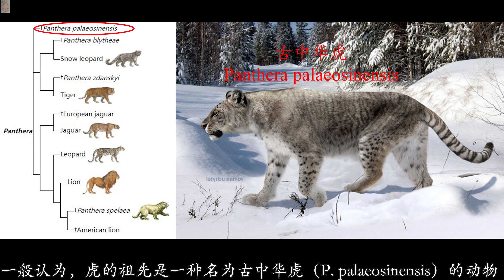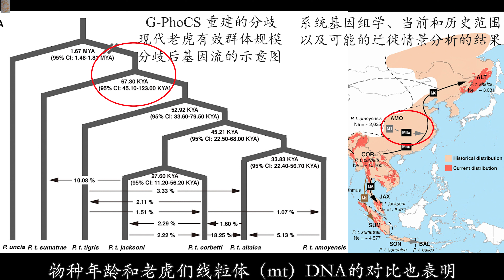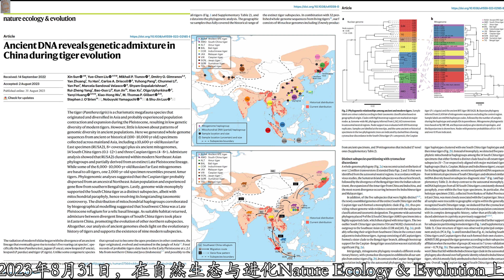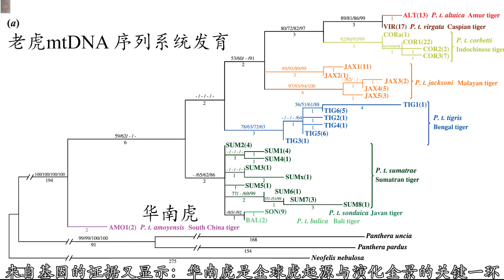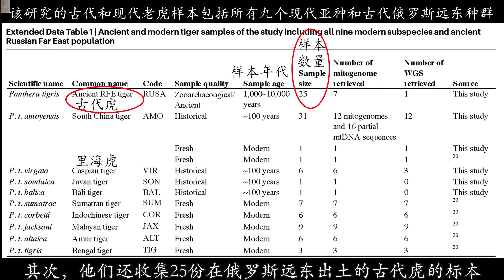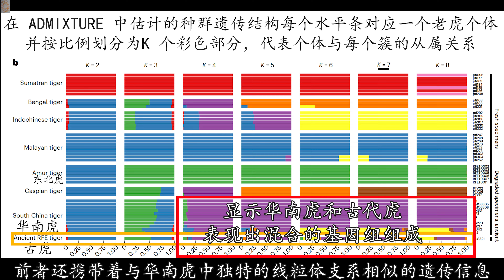中国是虎演化的基因大熔炉：华南虎的起源与虎从中国东部向亚洲的大扩散（South China Tiger）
中国是虎演化的基因大熔炉：华南虎的起源与虎从中国东部向亚洲的大扩散